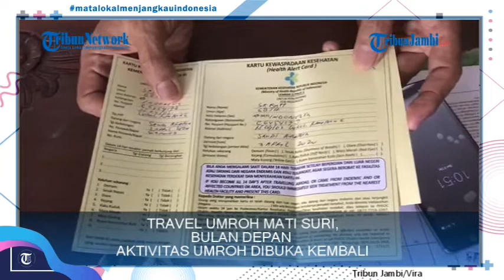TRAVEL UMROH MATI SURI,BULAN DEPAN AKTIVITAS UMROH DIBUKA KEMBALI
Pandemi virus covid-19 merupakan wabah yang mendunia. semua aktivitas terdampak olehnya bahkan ada yang berhenti, seperti aktivitas haji dan umroh.

Pemerintah Indonesia menghimbau agar untuk sementara waktu aktivitas umroh diberhentikan. Travel-travel umroh sempat mati suri terhitung dari bulan maret sampai saat ini.

Seperti yang dikatakan Zulkarnain manajer travel umroh Multazam Utama Tour cabang Jambi, selama dari bulan maret aktivitas travel ini terhenti karena pandemi. Namun kini ada angin segar, ia mendapat informasi pada bulan November akan dibuka kembali aktivitas umroh.

“Iya bisa dikatakan mati suri dari bulan tiga, Ada tiga pegawai kita yang dirumahkan, namun nanti apabila sudah ada aktivitas akan dipanggil kembali untuk bekerja,” ujarnya di Jalan Slamet Riyadi, Broni Kota Jambi, Senin (5/10/2020)

Hal yang sama juga terjadi di travel umroh Graha Malika cabang Jambi, ust Sholeh Ahmad Kiani (40) mengatakan terakhir memberangkatkan calon jemaah umroh pada bulan februari.

“Iya kita calon jemaah kita terakhir berangkat itu bulan Februari, Maret sampai sekarang aktivitas berhenti karena wabah ini. Pegawai kita ada enam orang, dan kita merumahkan diri sendiri,” ungkapnya di Jalan Slamet Riyadi, Broni Kota Jambi, Senin (5/10/2020)

Saat ini Arab saudi telah membuka aktivitas umroh namun hanya untuk jama’ah lokal saja, Dan kabarnya untuk negara-negara lain akan dibuka pada satu November nanti. Hal ini merupakan berita baik untuk travel umroh dan para jemaah yang telah lama tertunda pergi ke tanah suci. (Tribunjambi/vira)